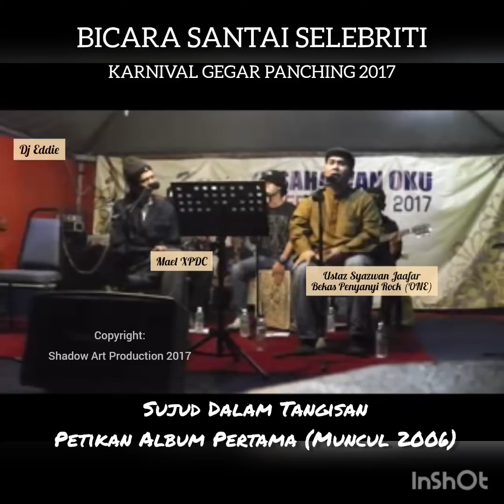Mael XPDC dan Ustaz Syazwan Jaafar Bicara Santai 'Titian Perjalanan' Panching Timur Pahang.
Program bual bicara santai selebriti bersama Dj Eddie, Mael XPDC dan Ustaz Syazwan Jaafar di Felda Panching Timur Pahang pada 2017.